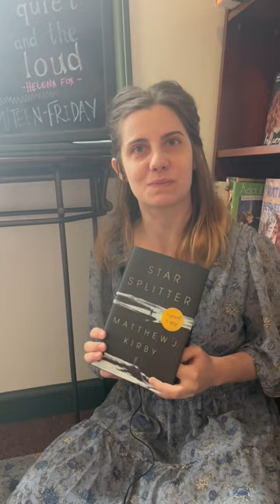Teen Friday Pick: Far future Scifi Horror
Shop our Teen Friday picks each week to save 15% online!